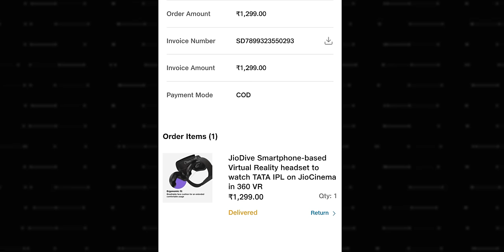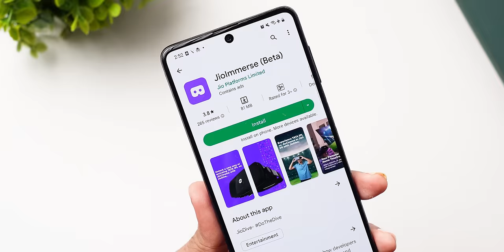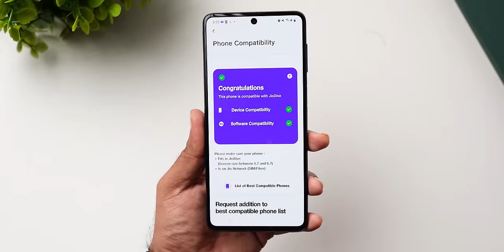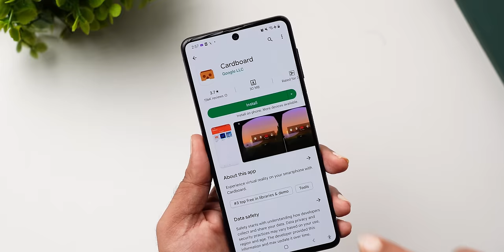I Bought Jio's Cheapest 360° VR Headset | ഇനി IPL വേറെ ലെവൽ | JioDive Malayalam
Sharing my experience and features of Jio Dive.

📱BEST SMARTPHONES LIST
▶️UNDER Rs 10000
Redmi 11 Prime
Redmi 12C

Samsung M14
Redmi 12C

Oneplus Nord CE 3
Honor 90

S21 FE 5G (Exynos)
OnePlus Nord 3 5G
Samsung S21 FE (Snapdragon)
iQOO Neo 7 Pro 5G
Oneplus 11R

iPhone 13
iPhone 12
Galaxy S23 FE 5G
Oneplus 11

iPhone 14
Samsung Galaxy S23 5G
Samsung Galaxy S23 Ultra 5G
Apple iPhone 14 Pro
Apple iPhone 14 Pro Max
Samsung Galaxy S22 Ultra 5G
Samsung Galaxy Z Flip5 5G
Motorola razr 40 Ultra
iPhone 15
iPhone 15 Plus
iPhone 15 Pro
iPhone 15 Pro Max